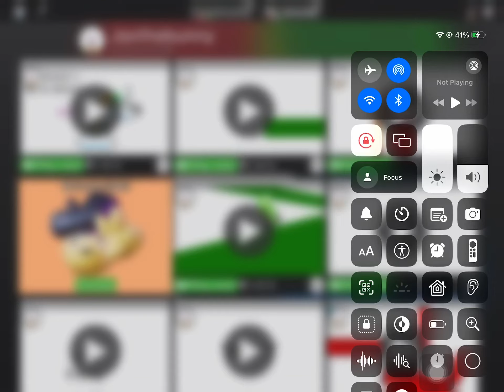BFOHIO 1: fly to Brazil (part 1)